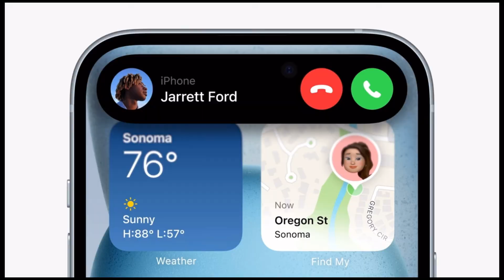Iphone 15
📱🔥 Get ready for the ultimate iPhone 15 series review! Join me as I dive deep into the specs, features, and everything you need to know about the iPhone 15, 15 Plus, 15 Pro, and 15 Pro Max. Don't miss out on the latest from Apple! (Explained in Urdu/Hindi)🍎✨

SN 👻 : Hammad.76

AD Hon Yaar